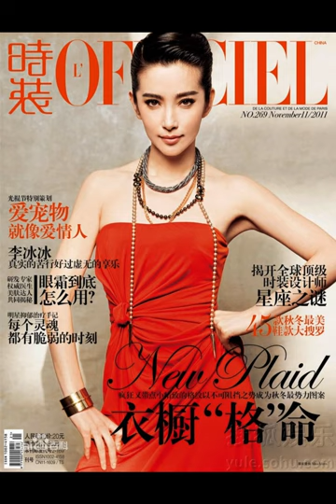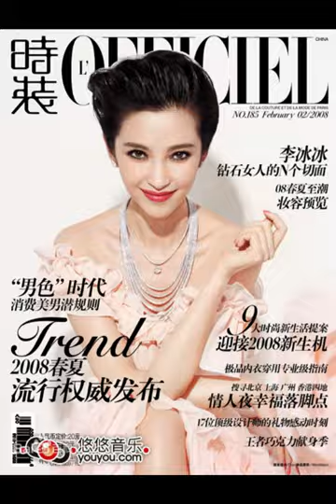Li Bingbing: The Dazzling Star of Chinese Actresses!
"Li Bingbing, a renowned Chinese actress, has established herself as a shining star in the entertainment industry. With her exceptional talent and captivating performances, she has gained recognition and admiration not only in China but also on the international stage. From her early career breakthroughs to her successful forays into Hollywood, Li Bingbing has demonstrated her versatility and dedication as an actress. Additionally, she has actively engaged in philanthropy and environmental initiatives, using her influence to promote responsible living and contribute to society. Li Bingbing's impressive accomplishments and contributions have solidified her status as a true luminary among Chinese actresses."